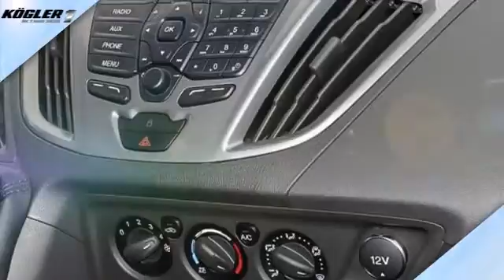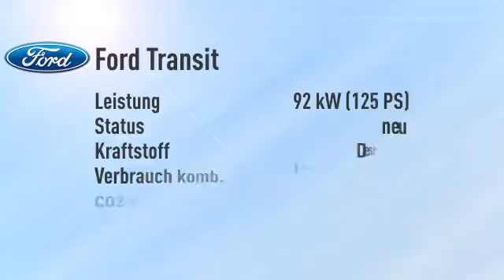Ford Transit Custom Kombi 300 L1H1 Trend-Klima vo/hi